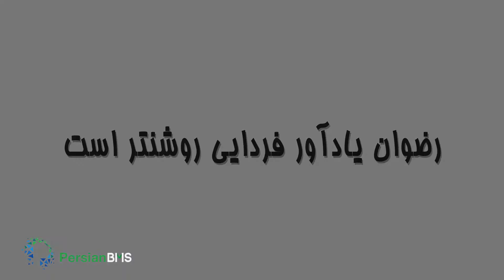رضوان نامه ق۴ |‌ Rezvan Nameh 4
سهیل کمالی در قسمت چهارم رضوان نامه درباره موقعیت جامعه در هنگام ظهور آیین جدید صحبت میکند.